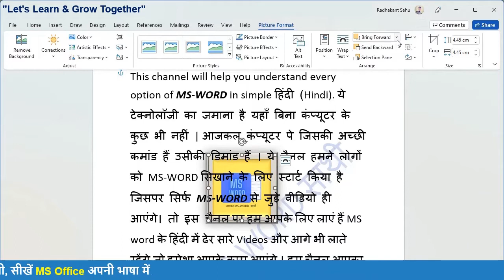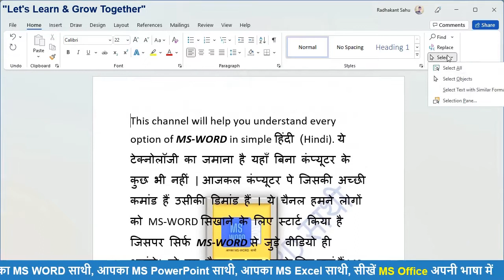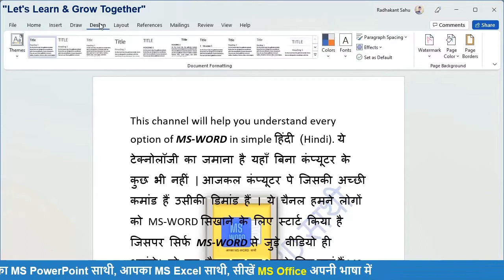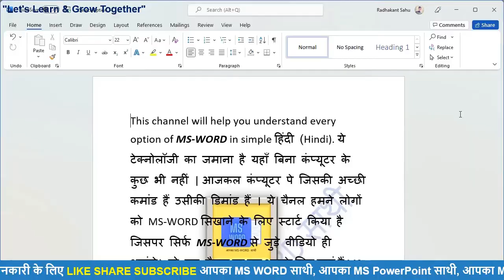SELECT OPTION OF EDITING BLOCK IN MICROSOFT WORD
Video highlights
How do you use the Select option in Word?
What is Editing group in MS Word?
How do you edit and select text in Word?
Where is EDIT group in Word?
How do you use selection in Word?
How do I edit the selection pane?

In this video you will learn how to use select option in MS Word.
इस वीडियो में आप सीखेंगे कि एमएस वर्ड में सेलेक्ट ऑप्शन का उपयोग कैसे करें।

आप Word में Select विकल्प का उपयोग कैसे करते हैं?
एमएस वर्ड में एडिटिंग ग्रुप क्या है?
आप वर्ड में टेक्स्ट को कैसे एडिट और सेलेक्ट करते हैं?
वर्ड में ईडीआईटी ग्रुप कहां है?
आप Word में चयन का उपयोग कैसे करते हैं?
मैं चयन फलक को कैसे संपादित करूं?

Video by Radhakant sir

Video Edited by mukeshsir @DesignVideoMT